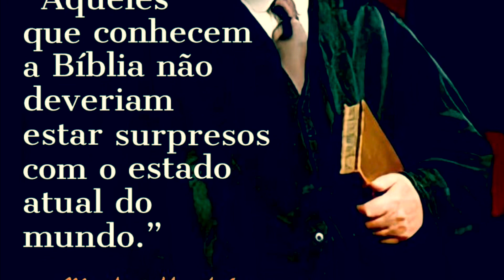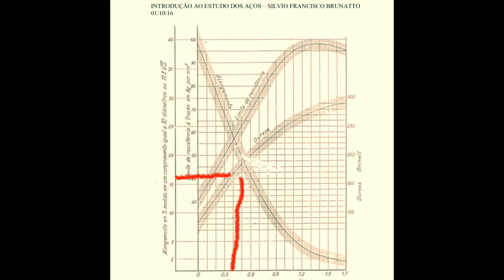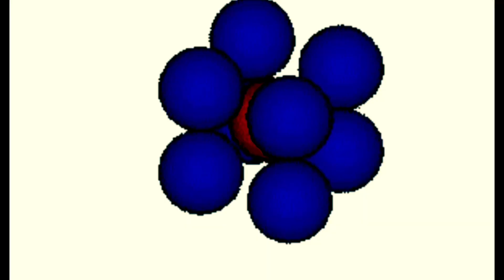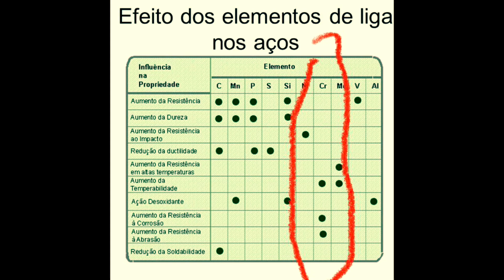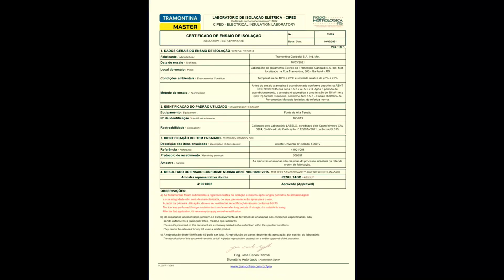ALICATE TRAMONTINA MASTER CABO AMARELO É BOM?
Neste vídeo simples eu demonstro como uma ferramenta muito barata pode te surpreender.

BIBLIOGRAFIA:
CORRELAÇÃO NUMÉRICA ENTRE TAXA DE RESFRIAMENTO, MICROESTRUTURA,  PARA O TRATAMENTO TÉRMICO PARA O AÇO ASI 4140

Material didático extraído do módulo “Tratamento térmico”
telecurso profissionalizante 2000

Tratamento Térmico 2011 Belém - PA
Alan Rafael Menezes do Vale

EFEITOS DO TRATAMENTO TERMICO SOBRE AS MICRO ESTRUTURAS E AS PROPRIEDADE DE UM  AÇO ARBL